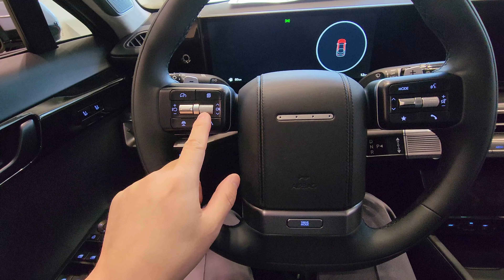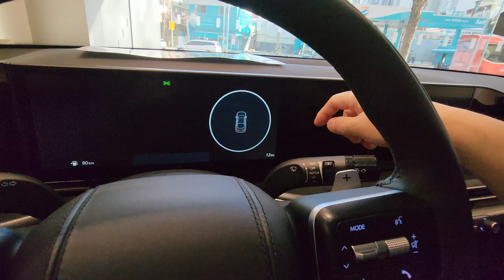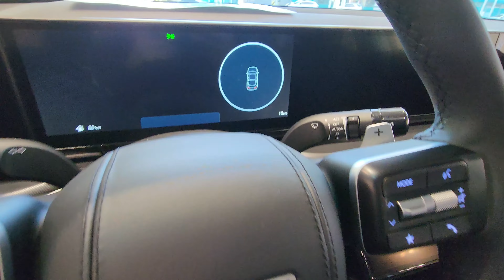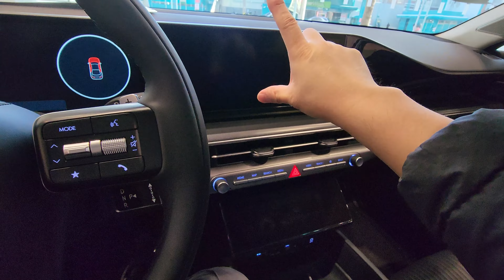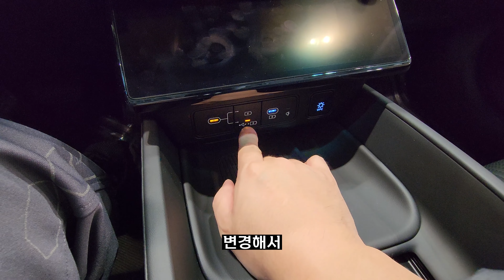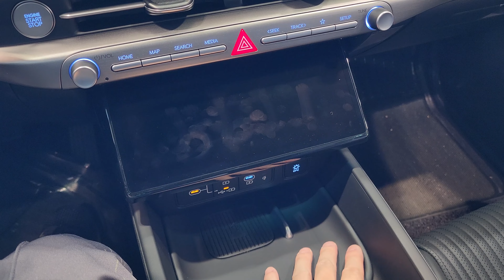디올뉴그랜저 블랙잉크, 더뉴그랜저 하이브리드 차주가 보는 신랄한 리뷰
디올뉴그랜저 블랙잉크 전시차량을 보고 왔습니다. 더뉴그랜저  하이브리드 차주인 제가 바라보는 실외 실내를 리뷰를 해 봤습니다. 만족스러웠던 부분도 있고 좀 아쉬운 점도 있었는데요. 제 개인적인 느낌만 반영해서 이야기한 리뷰라 참고로만 봐주시면 좋을 것 같습니다. 더뉴그랜저 2년째 타고 있는 제가 느껴지는 부분을 이야기 한 것입니다. 실제로 차량 시승을 해본다면 더 자세한 리뷰 올려보도록 하겠습니다.